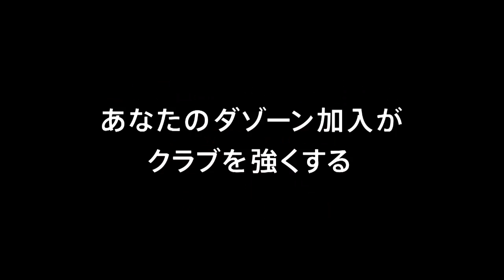【公式】ゴール動画：松原 優吉（長野）77分 ＡＣ長野パルセイロvsブラウブリッツ秋田 明治安田生命Ｊ３リーグ 第19節 2018/7/22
ドリブルで右サイドを突破した味方選手のクロスをファーサイドの松原 優吉（長野）が押し込み、ホームの長野が1点差に詰め寄る！明治安田Ｊ３のゴール動画を公開中！
2018年7月22日（日）に行われた明治安田生命Ｊ３リーグ 第19節 長野vs秋田のゴール動画です。